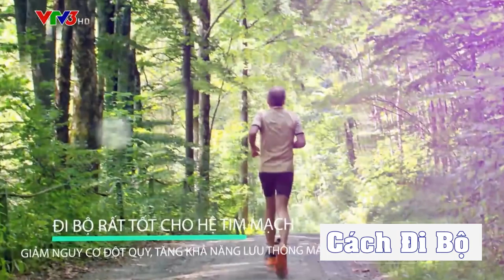Hướng Dẫn Đi Bộ Đúng Cách và Tác Dụng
Guide to Walking Properly and Effectively .
Hanoi Studio 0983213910 Công Ty Dịch Vụ Quay Phim Chụp Ảnh
Đi bộ không chỉ là phương tiện di chuyển mà còn là môn thể thao để rèn luyện sức khỏe được nhiều người lựa chọn. Tuy nhiên, cần phải đi bộ đúng cách, đúng thời điểm trong một khoảng thời gian nhất định thì việc rèn luyện sức khỏe mới thật sự đạt hiệu quả.

Các chuyên gia cho rằng, mỗi ngày nên đi bộ từ 30 đến 60 phút sẽ giúp cho cơ thể dẻo dai, giảm lượng đường trong máu, giảm nguy cơ bệnh tim, bệnh tiểu đường, giảm tai biến mạch máu não và nguy cơ bị thoái hóa cổ xương đùi… Ngoài những lợi ích trên, đi bộ còn phòng tránh nhức đầu, mất ngủ, chứng trầm cảm và là liệu pháp giảm béo tốt nhất.

Ngược lại, nếu đi bộ không đúng cách, người đi bộ có thể gặp phải một số nguy cơ về sức khỏe, như: đau đầu gối gây khó khăn trong việc di chuyển hoặc đau nhức làm thoái hóa khớp, nhất là đối với phụ nữ mang thai, việc đi bộ không đúng cách có thể ảnh hưởng đến thai nhi…

Để đi bộ đạt hiệu quả tốt nhất, cần đi bộ một cách tự nhiên, tránh gò bó theo kỹ thuật. Song, người đi bộ cũng cần lưu ý: nên khởi động nhẹ nhàng trước khi đi bộ; đi chậm khi mới bắt đầu và khi kết thúc trong thời gian khoảng 5 phút; tư thế đi bộ phải thẳng, không thu vai hoặc khom lưng nhằm giữ cho cột sống được thẳng, không chúi người ra phía trước hay ngửa ra phía sau quá nhiều để hô hấp được tối đa. Khi đi bộ nên nhìn thẳng về phía trước, toàn thân thư giãn.  Chân tiếp đất phải bắt đầu từ gót rồi đến cả bàn chân và cuối cùng là mũi chân trước khi nhấc lên, cứ thế bước đều liên tục.

Khi đi bộ, hai tay nên vung vẩy thoải mái, nhẹ nhàng, tay không nên cầm nắm thêm những vật dụng không cần thiết khác trên tay. Luôn giữ cho hơi thở tự nhiên. Mặc quần áo ngắn, nhẹ, rộng vừa phải và nên đi giày thể thao.

Tuy nhiên, trong quá trình đi bộ nếu gặp phải các dấu hiệu như: chóng mặt, choáng váng, đau vùng ngực, khó thở, huyết áp tăng, đau vùng lưng, vùng gối… thì cần dừng ngay hoạt động đi bộ để nghỉ ngơi hoặc cần được chăm sóc y tế.

Đi bộ đều đặn hàng ngày là một thói quen rất tốt cho sức khỏe nhưng theo nhiều chuyên gia nếu thỉnh thoảng nghỉ ngơi cũng giúp người đi bộ cảm thấy thoải mái hơn, sẵn sàng cho ngày đi bộ tiếp theo đạt hiệu quả.

Đi bộ không chỉ mang lại nhiều lợi ích cho sức khỏe mà còn giảm căng thẳng sau thời gian làm việc, và bất kỳ ai cũng có thể đi bộ với nhiều kiểu đi khác nhau như: đi bộ nhanh với khoảng 100 bước/phút, đi bộ thong thả với khoảng 70 bước/phút; đi bộ tự do là hình thức kết hợp giữa đi bộ nhanh với đi bộ thong thả và vừa đi vừa nghỉ hoặc đi bộ kiểu giật lùi…

Tuy nhiên, ngoài việc đi bộ đúng cách, đi vào thời điểm hợp lý như: khi tia nắng sáng vừa xuất hiện, đi vào buổi chiều tối sau ngày làm việc ít vận động hoặc buổi tối trước khi đi ngủ, người đi bộ cần lưu ý: không nên đi bộ thành nhóm quá đông (nghĩa là từ 3 người trở lên), không đi bộ lúc sáng sớm khi trời còn hơi sương dễ bị viêm xoang mũi hoặc dị ứng; tránh đi bộ gần thời điểm bữa ăn chính để hệ tiêu hóa làm việc ổn định, ngừa các bệnh lý dạ dày, tá tràng hoặc viêm đại tràng, nhất là không nên đi bộ sau khi ăn no.

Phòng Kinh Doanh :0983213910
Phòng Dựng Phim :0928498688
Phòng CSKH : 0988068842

Công Ty Quay Phim : Hanoi Studio
Hà Nội :